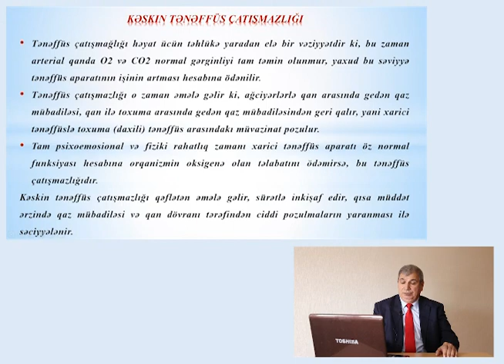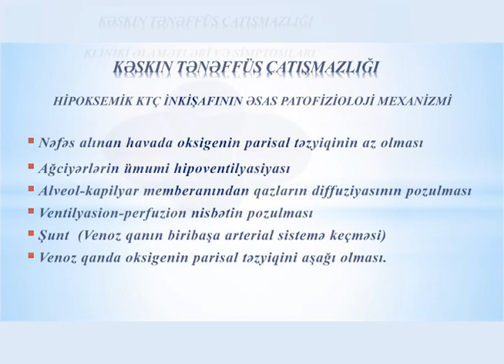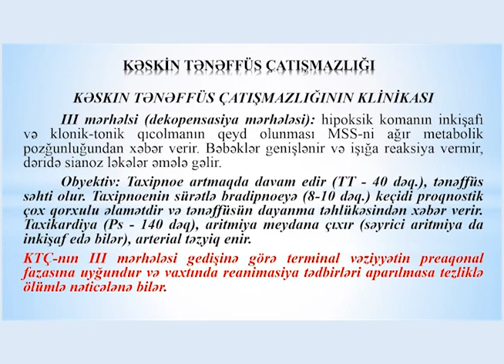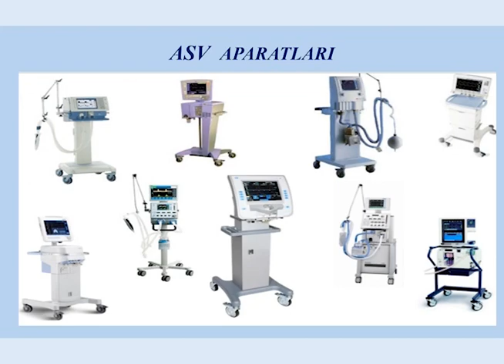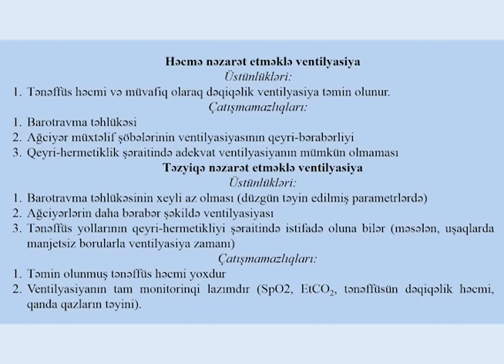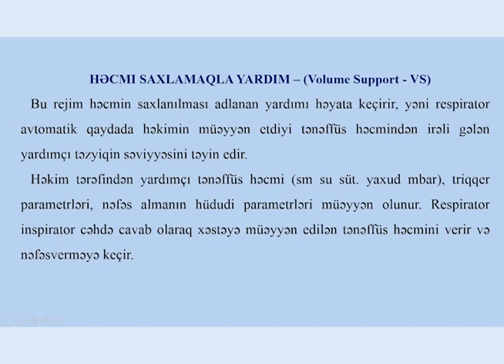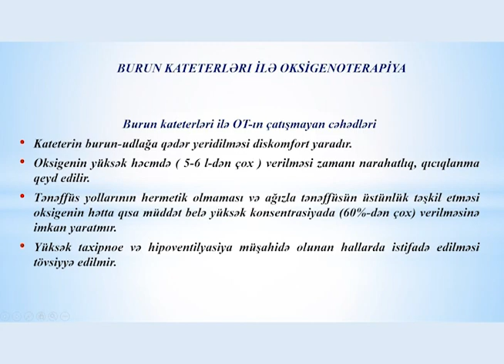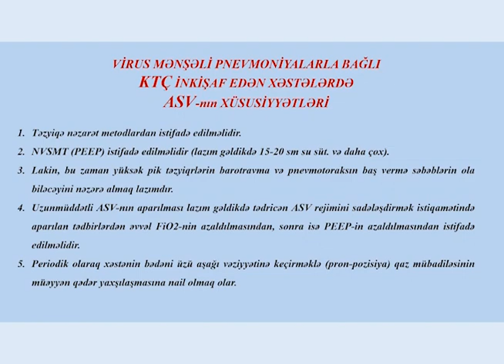Ə.Əliyev ad. ADHTİ-nun Anesteziologiya-reanimatologiya kafedrasının assistenti Quliyev İsrafil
Koronavirusla (COVİD-19) mübarizə ilə əlaqədar VİDEO-MÜHAZİRƏLƏR
Əziz Əliyev adına Azərbaycan Dövlət Həkimləri Təkmilləşdirmə İnstitutu